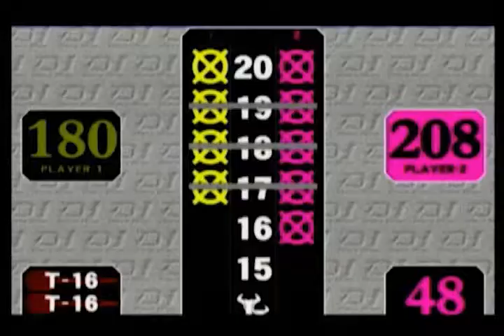darts【J-STUDIO】2008/2/24 2008 GUINNESS CUP B Flight FINAL